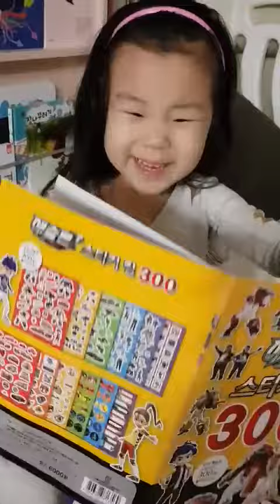언니시호 아빠랑 스티커놀이